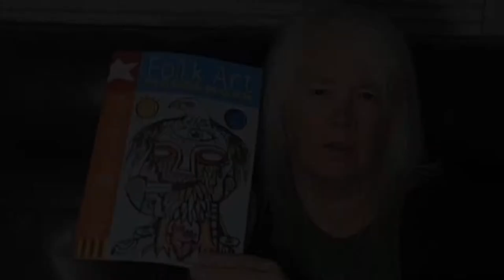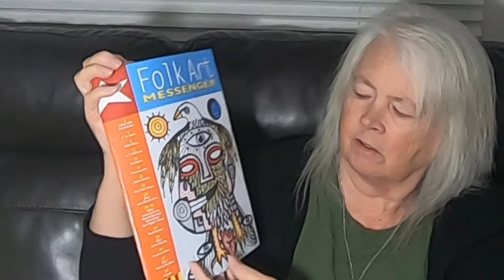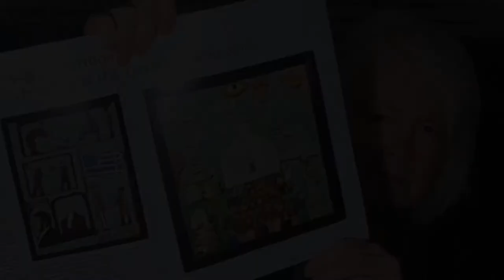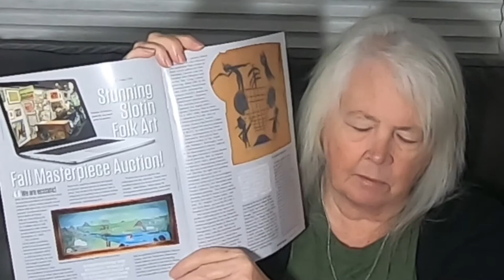Reading the New Folk Art Messenger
The Folk Art Messenger is the magazine of the Folk Art Society of America, of which I'm a member. I joined because I create folk art. This is the most recent issue... I received it in the post a few days ago and waited to look at it today in front of the camera so I could share the experience with you. It features folk artists and keeps us aware of new books and events of interest to artists. You can find the Folk Art Society

Books mentioned in the video:

Alfred Hair: Heart of the Highwaymen (Florida artist), by Gary Monroe
Brighten the Corner Where You Are: A novel inspired by the life of Maud Lewis, by Carol Bruneau
Rosie Lee Tompkins: A Retrospective, by Lawrence Rinder and Elaine Y. Yau
Elijah Pierce' America, edited by Nancy Ireson and Zoe Whitley
Ecrits d'Art Brut: Graphomanes Extravagants, by Lucienne Peiry